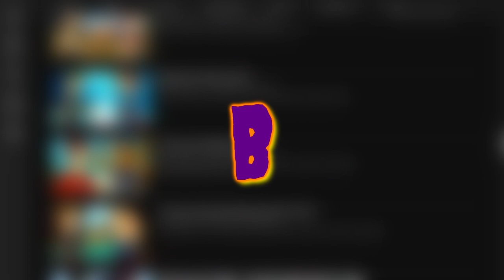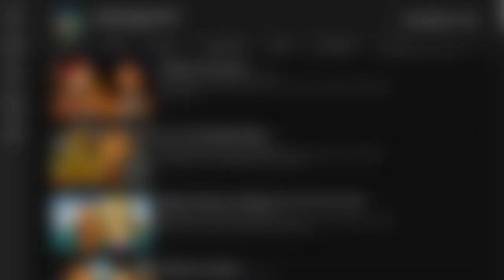B VS BEARDO - KTÓRY WYGRA?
Co się dzieje? czy Pomidor oszalał? Nie! stwierdziłem że nie zostawię was bez niczego! i dziś wlatuje kolejny odcinek z Pojedynków postaci. Dziś na tapetę bierzemy B postać reprezentującą drugą obsadę oraz Beardo postać reprezentującą trzecią obsadę.

0:00 - Wstęp
0:23 - B
1:16 - Beardo
2:15 - Zakończenie